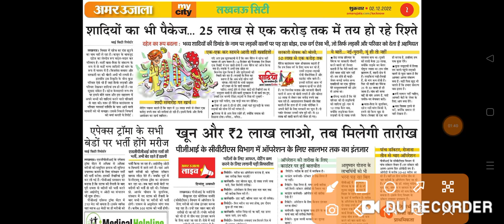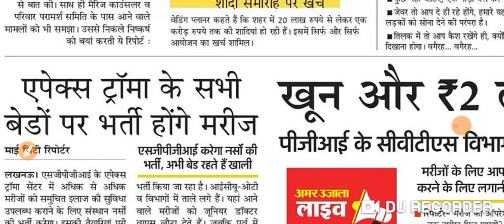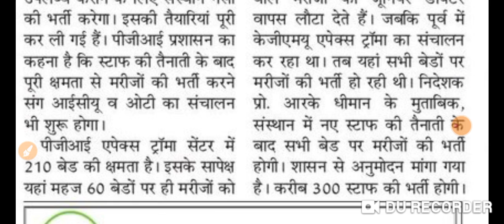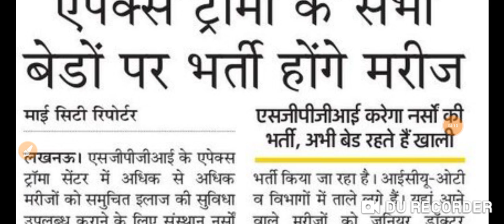SGPGI नर्स भर्ती 2022 SGPGI 300+ Permanent Nursing Vacancy 2022